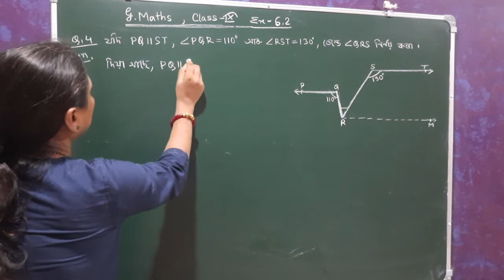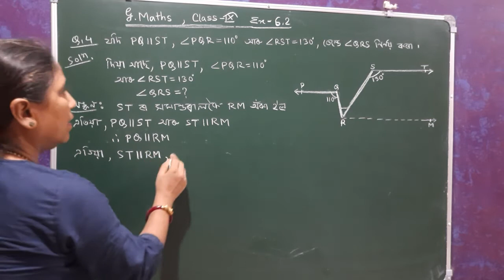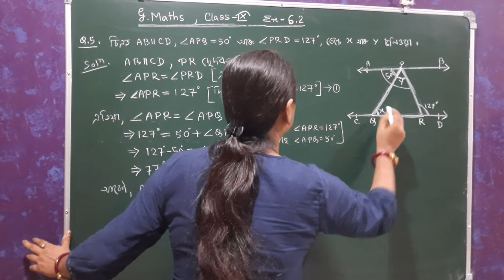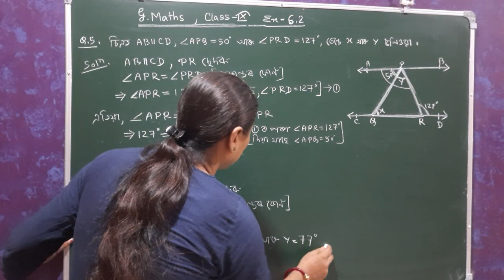Class IX, General Maths, ৰেখা এবং কোণ | Ex - 6.2 ( Q. No. 4, 5 ) Assamese Medium